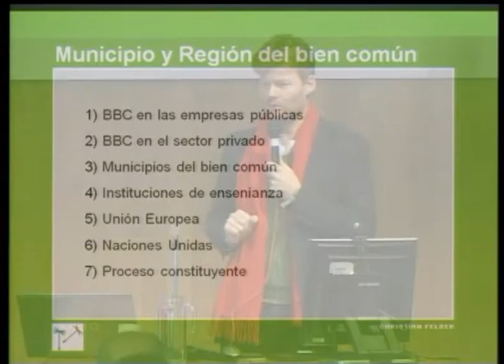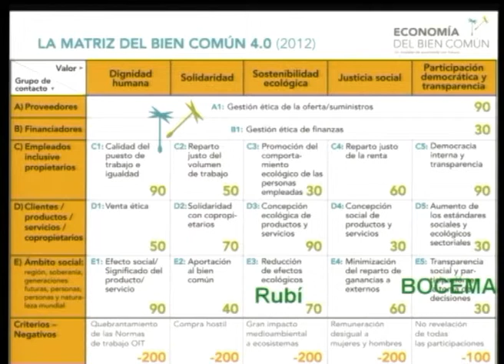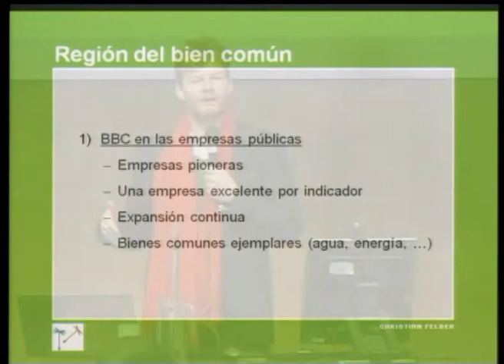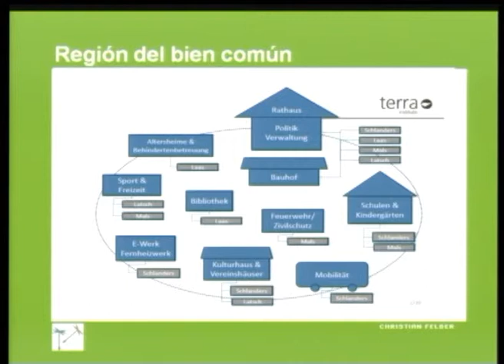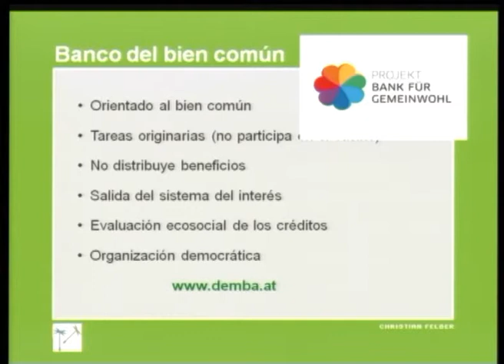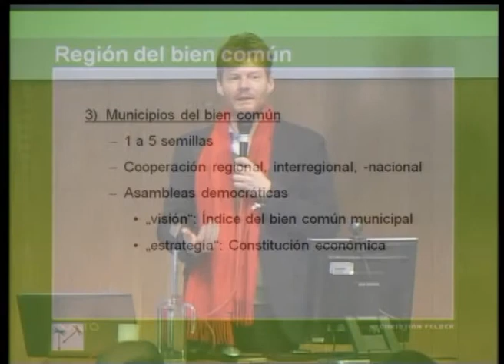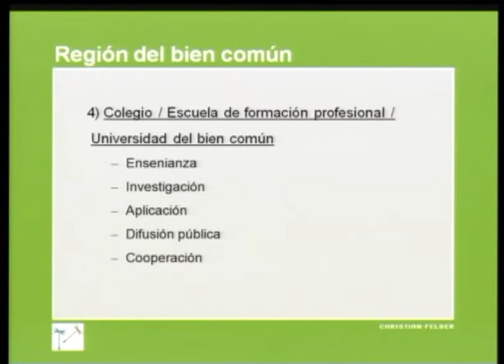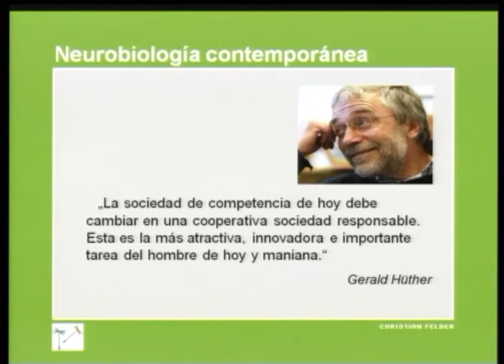Charla Christian Felber